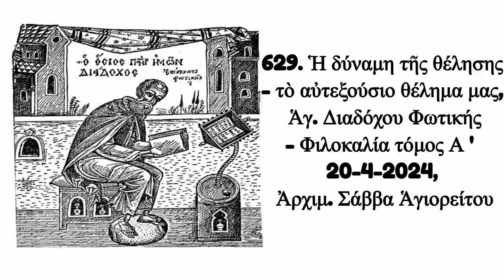629. Ἡ δύναμη τῆς θέλησης- τὸ αὐτεξούσιο θέλημα μας, Ἁγ. Διαδόχου Φωτικής 20-4-24, Ἀρχ. Σάββα Ἁγιορ.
629. Ἡ δύναμη τῆς θέλησης- τὸ αὐτεξούσιο θέλημα μας, Ἁγ. Διαδόχου Φωτικής- Φιλοκαλία τόμος Α ' 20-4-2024, Ἀρχιμ. Σάββα Ἁγιορείτου